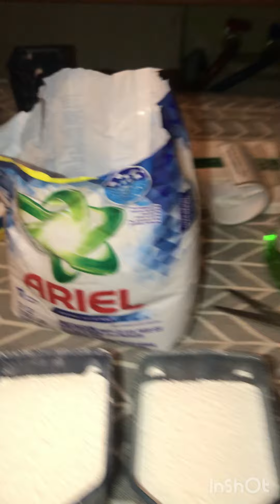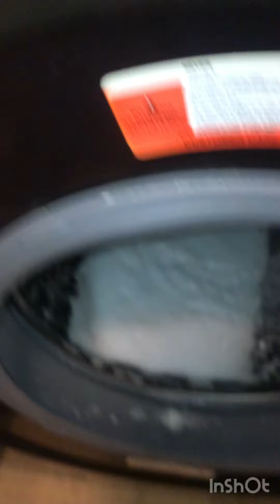🚨Overload🚨 washing stinky dog bed and blankets 🚨